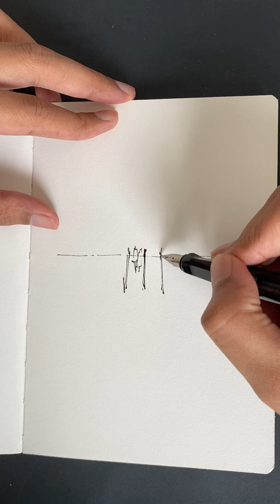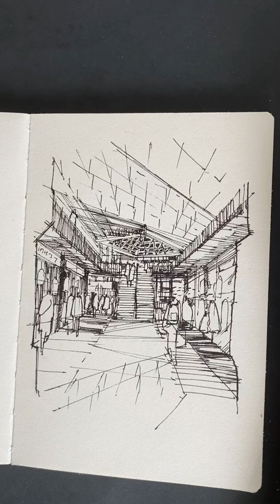How i sketch the interior of a shopping mall using Lamy Safari